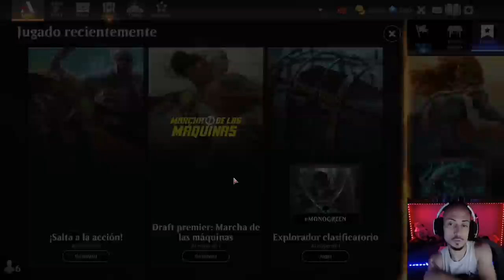¿LA VUELTA DE MONOGREEN AGGRO?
Mazo
4 Líder de manada ascendente (VOW) 186
20 Bosque (MIR) 347
4 Adaptada evolucionadora (ONE) 167
4 Saludadores de la gala (SNC) 148
4 Resistencia de Tyvar (ONE) 190
1 Buscacaminos de Raizprofunda (MOM) 184
4 Llamabestias quirion (DMU) 175
4 Contaminador tumefacto (ONE) 159
3 Polukranos renacido (MOM) 200
1 Kodama del árbol del oeste (NEO) 199
4 Guerrero de ruinaskar (MOM) 185
3 Rareza de Ulvenwald (VOW) 225
2 Boseiju, la que perdura (NEO) 266
2 Fundición de Mishra (BRO) 265